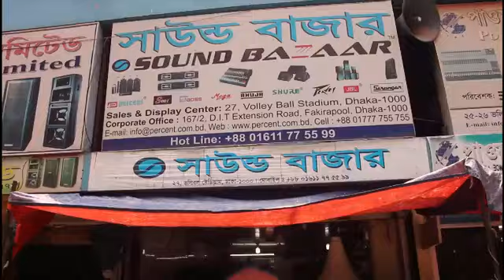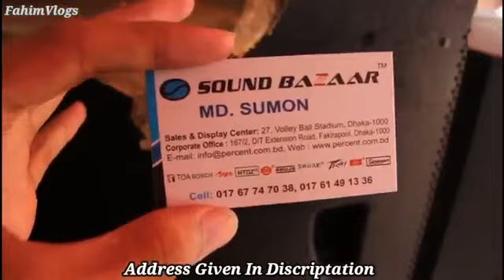sound bazzar Stadium Dhaka sumon 🥰🥰🥰🥰